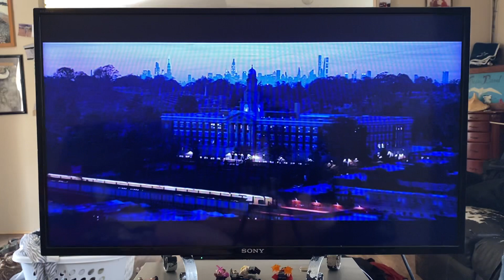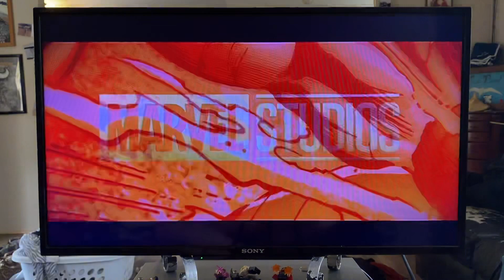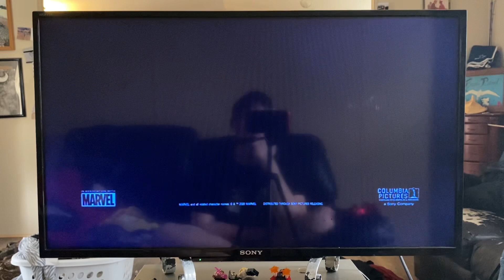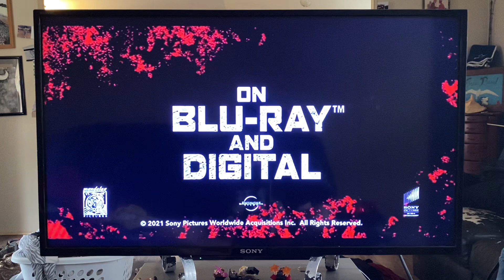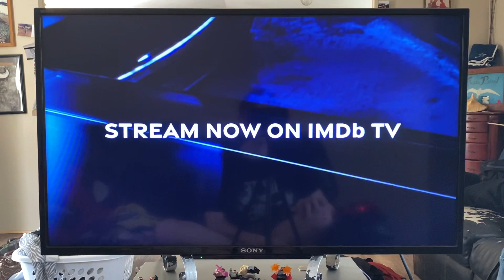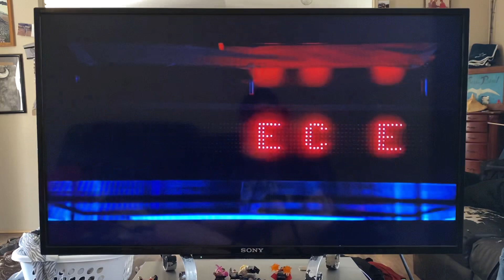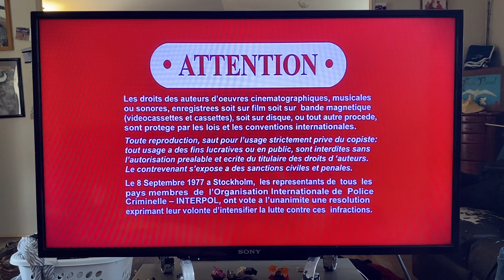Opening to Venom: Let There Be Carnage 2021 DVD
1. Sony Pictures Home Entertainment logo
2. Spider-Man: No Way Home (2021) Trailer
3. Morbius (2022) Trailer
4. Ghostbusters: Afterlife (2021) Trailer
5. Never Back Down: Revolt (2021) Trailer
6. Alex Rider Trailer
7. Escape Room: Tournament of Champions (2021) Trailer (UGH!)
8. DVD Menu
9. PG-13 rating
10. FBI Warning screen
11. Piracy is not a victimless crime screen
12. Warning screen (in English and French)
13. All interviews and commentaries screen
14. Sony/Columbia Pictures logo
15. Marvel logo
16. Opening Credits

Recorded on March 5th, 2022 at 2:39 PM on my PS3.

Print dates: October 13th, 2021 and October 20th, 2021